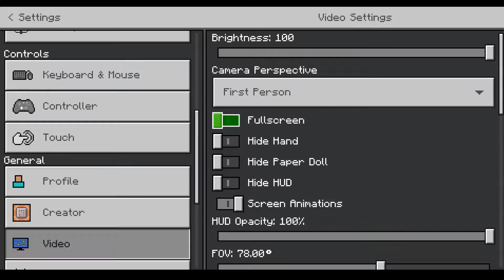OzzyKhon Mentally Dies While Making a Gold Farm